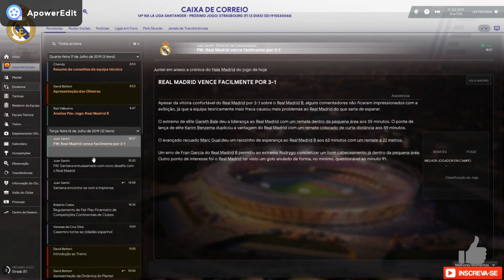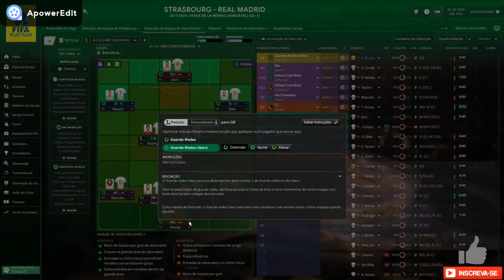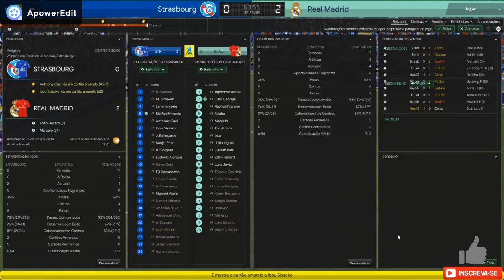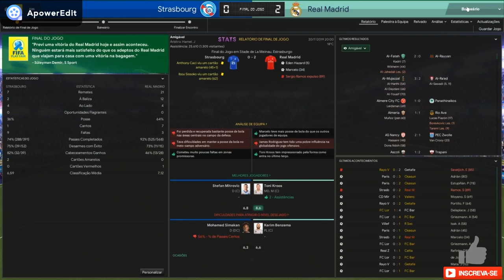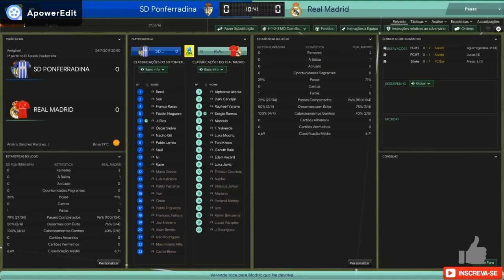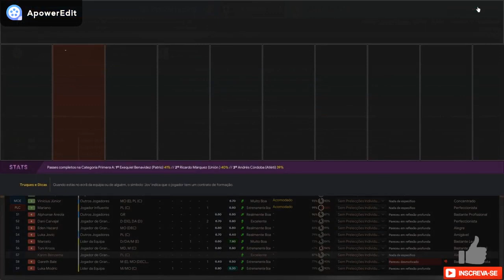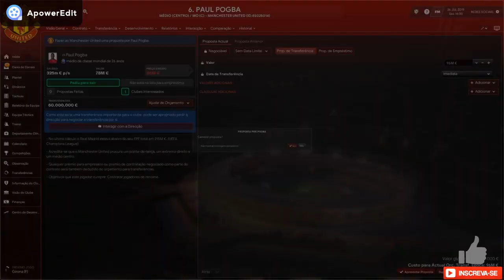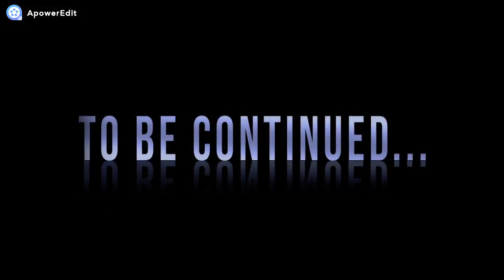Football Manager 2020 - Modo Carreira Real Madrid - Ep 02 Inicio de Pre - Temporada